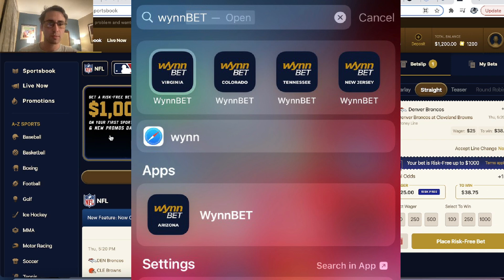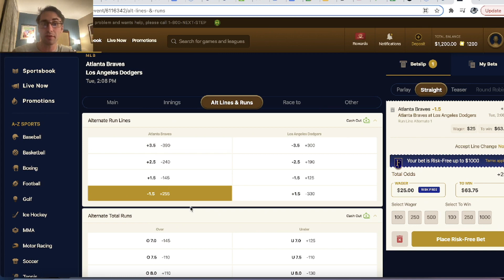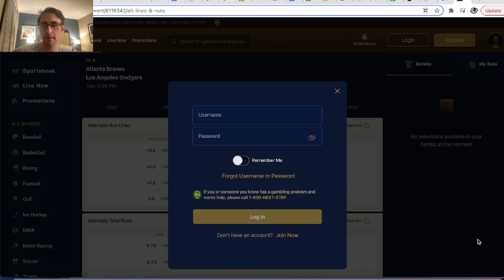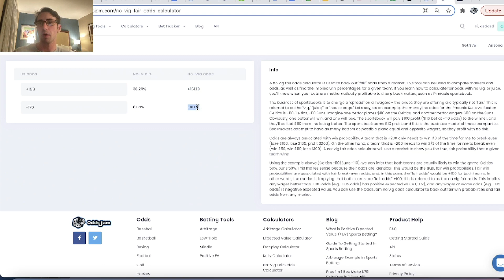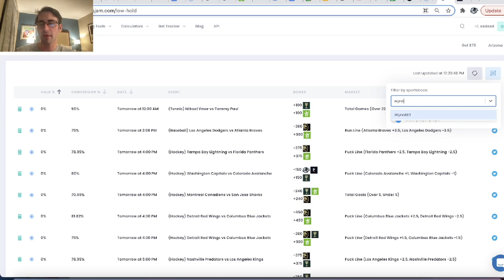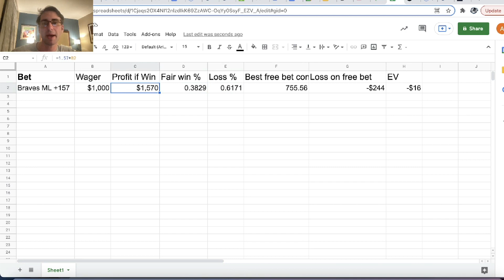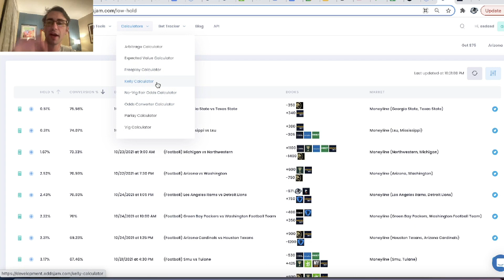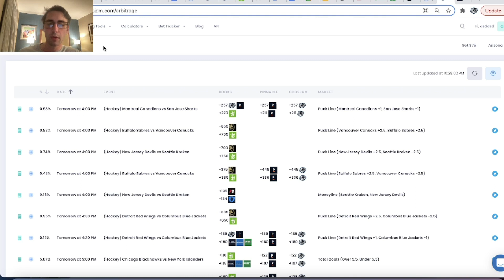We "Test" Arizona Sportsbooks...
Alex is betting in Arizona, which is one of the newest states with online, regulated sports betting. Poor Arizona...

He discusses the sportsbook sign up bonuses available on WynnBet sportsbook and how to take advantage of them. WynnBet is currently offering a $1000 risk-free bet to all sports bettors. Alex discusses risk free betting strategy and how to maximize profit on risk-free bets.

Alex discusses how to use a risk-free bet, as well as a free bet. Both of these concepts are extremely important to maximize the value of sign up bonuses from US sportsbooks.

Arizona has a variety of US sportsbooks, including Barstool, WynnBet and BetMGM. All of these sportsbooks have sign up bonuses, and Alex discusses how to take advantage of these sign up bonus promotions. If you want a strategy for your sports betting, it should incorporate maximizing profit from sign up bonuses. This is one of the easiest ways to make money as a sports bettor.

Alex also discusses sharp sports betting strategies and how to calculate the expected value of your wager in sports betting. Generating positive expected value, or edge, on all of your bets is essential if you want to make money in the long run as a sharp sports bettor.

Arizona recently launched sports betting at the start of the NFL season. This is the latest news in online sports betting in the United States.

OddsJam has real-time odds from 40+ sportsbooks. We cover all major sports.